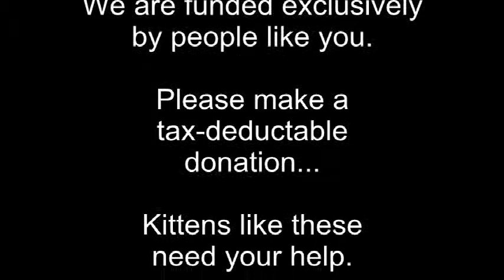Adopt a Kitten from the Humane Society of NW Montana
- Humane Society Pets is the Humane Society of Northwest Montana, home of the Charlotte Edkins Animal Adoption Center has a new litter of kittens that you must see. These are sweet kitties and will make a great companion cat.

Humane Society Kittens for Adoption

If you're ready to make a lifelong commitment and adopt a furry friend, we're here to help! If you would like to help homeless animals but don't have the time, please make an online donation today

All we do, we owe to you! Thank you for caring. Be sure to visit the Humane Society blog